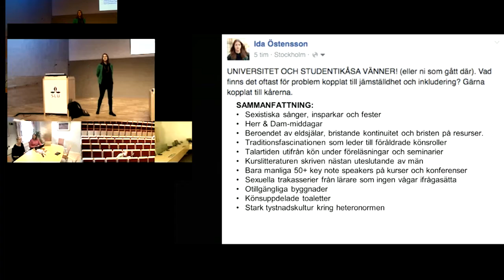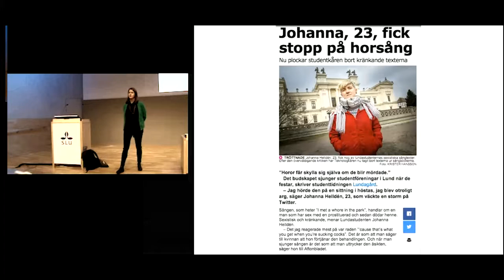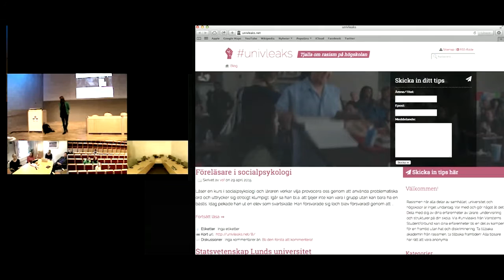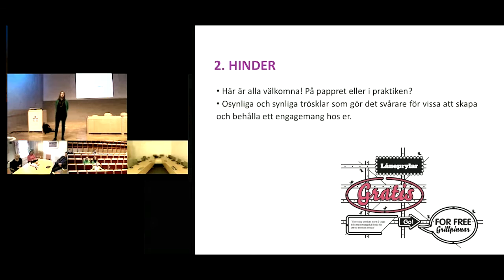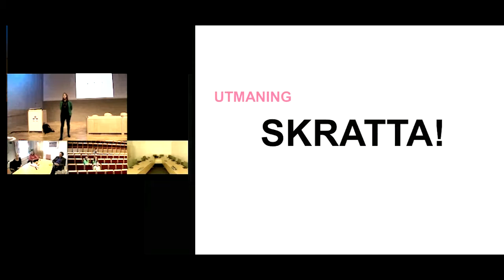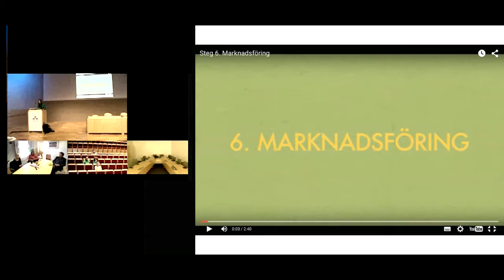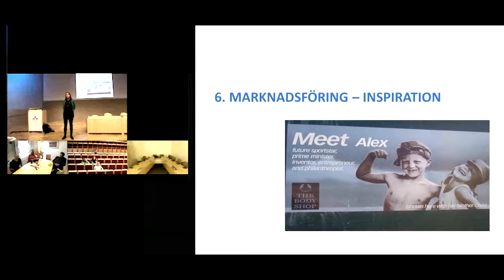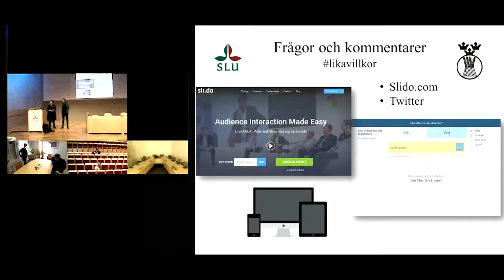Ida Östensson - Stiftelsen Crossing Boarders - Jämställdhetseffekten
En eftermiddag om jämlikhet, inkludering och åsiktsfrihet

Den 7 oktober bjuder vi in alla studenter och medarbetare på SLU till en eftermiddag fylld av spännande föreläsningar och samtal om åsiktsfrihet, inkludering och jämlikhet i praktiken
Arrangörer: Ultuna studentkår, Lika villkorsutskottet vid VH-fakulteten, Lika villkorskommittén vid NJ-fakulteten och Studiesociala rådet

Medverkande inspirationsföreläsare:
Ida Östensson - Stiftelsen Crossing Boarders - Jämställdhetseffekten + workshop
Ylva Eklind - Utbildningsavdelningen- Lika villkor för studenter på SLU
Per Sandin - lektor i bioetik och miljöetik​ - Åsikts- och yttrandefrihet i praktiken